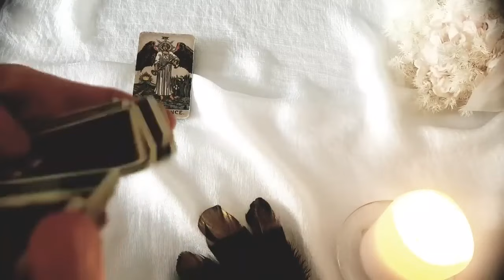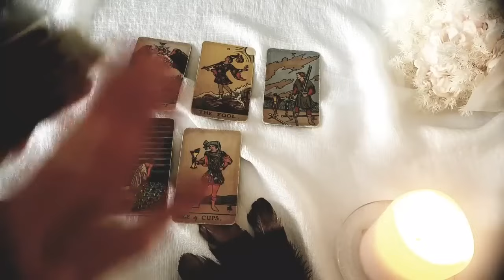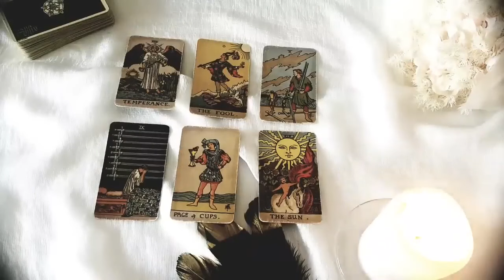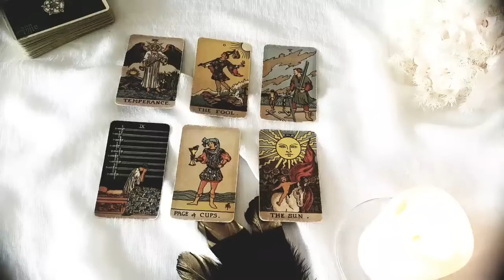TAURUS ✨💜 IT WAS WRITTEN IN THE STARS! 🌟 THIS PERSON IS DESTINED FOR YOU! ✨ JULY 2024 TAROT